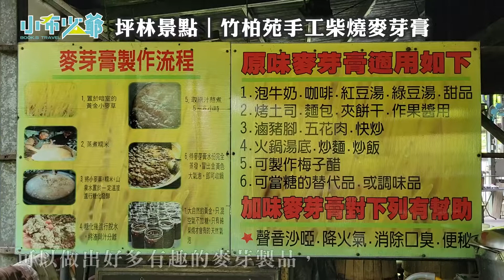石碇景點｜竹柏苑，體驗親子手做麥芽糖ＤＩＹ，必訂美味烤鴨三吃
竹柏苑手工柴燒麥芽膏，石碇人氣古早味手作觀光工廠
竹柏苑手工柴燒麥芽膏是老街旁相當有名的古早味觀光工廠，他們家的麥芽糖ＤＩＹ體驗跟烤鴨三吃，沒有前幾天預定還無法體驗，俏皮的導覽解說，用木頭熬煮10多小時的麥芽膏可以做出好多有趣的麥芽製品，放入口中超級甘甜，還可體驗畫糖的樂趣，這些都是小朋友的最愛，課程結束後也不要錯過預訂他們家的鴨肉三吃，鴨肉肥美，尤其是用鴨骨熬煮的鴨湯冬粉，讓我們一家都相當滿足，吃撐了肚皮阿